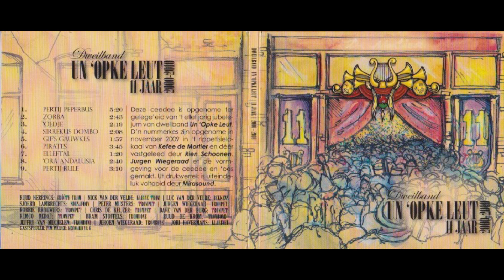Un 'Opke Leut - sirrekes dombo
In 2000 werd dweilband Un 'opke Leut opgericht! In 2010 hadden ze een jubileum van 1x11 jaar en ter gelegenheid daarvan werd er een cd opgenomen.

Zie ook mijn andere video's voor de rest van de nummers!

Muziek: Dweilband Un 'opke Leut

Ruud Herrings : Grote trom
Nick van der Velde: Kleine trom
Luc van der Velde: Bekkens
Sjoerd Lambrechts: Sousafoon
Peter Musters: Trompet
Jurgen Wiegeraad: Trompet / vormgeving cd hoes en cd
Robbie Brouwers: Trompet
Chris de Keijzer: Trompet
Dave van der Burg: Trompet
Remco Bedaf: Trompet
Bram Stoffels: Schuiftrombone
Ruud de Krom: Schuiftrombone
Jeffry van Mechelen: Schuiftrombone
Jeroen Wiegeraad: Schuiftrombone
Jori Havermans: Klarinet
Pim Meijer: Keyboard (Pirates nummer)

Drukwerk cd(hoes): Mirasound
Opname: Rien Schoonen